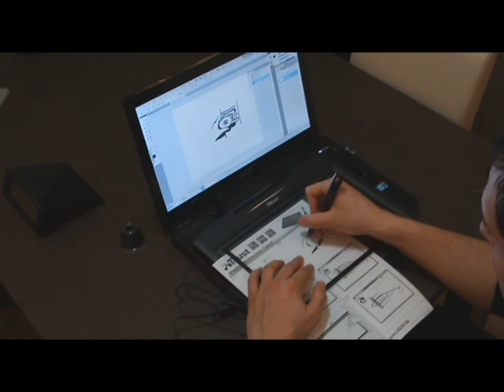Trust Slimline Copy image